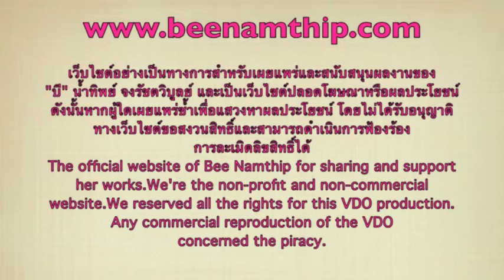Bee Namthip Clip Update NOVEMBER 2013 (English subtitled)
บี น้ำทิพย์ ตอบคำถามแฟนคลับ เดือนพฤศจิกายน 2556 Bee Namthip official website update